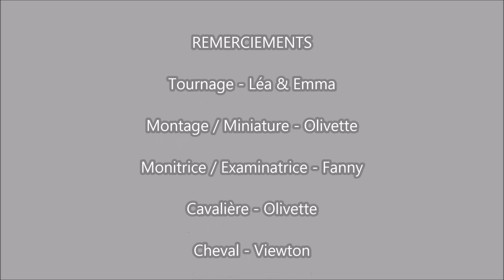JE PASSE LE GALOP 7 - Dressage et obstacle avec Viewton - Etrier Cherbourgeois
La semaine dernière, j'ai obtenu le galop 7 :)
J'ai passé mes deux épreuves avec Viewton, j'ai obtenu la note de 15,5 en dressage et 16,5 à l'obstacle.
Et un joli 19 en théorie :)

J'aimerais vous parler de Duc, le jeune trotteur de Léa la Crêpe qui a été mis au repos complet depuis presque 2 mois pour cause de blessure. Nous avons détecté une boiterie au postérieur il y a quelques semaines déjà qui nous a incités à stopper le travail avec Duc.
Actuellement, les vétérinaires réalisent des examens auprès de Duc afin de découvrir d'où provient cette boiterie et ainsi pouvoir le soigner et supprimer ses douleurs. Les premiers tests ont été réalisés, des radios ont été effectuées et de nouveaux examens sont prévus afin de tester son dos.
Toutes ces démarches ainsi que les futures actions des vétérinaires pour soigner Duc ont un coût, Léa fait donc appel à la générosité de chacun dans l'espoir qu'une cagnotte puisse lui apporter un soutien financier dans le but de prendre en charge les douleurs de son cheval dans les meilleures conditions.
Nous vous remercions pour l'attention que vous porterez à ce message :)
Pour les personnes qui envisagent de faire un don, voici le lien correspondant à la cagnotte